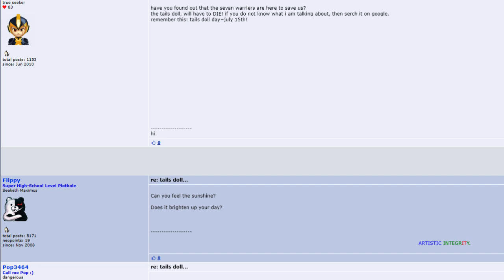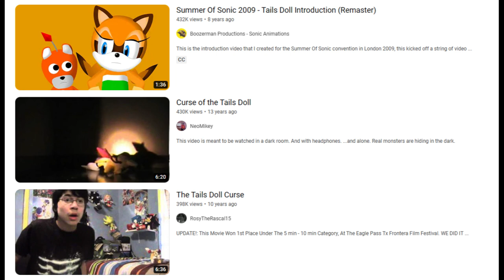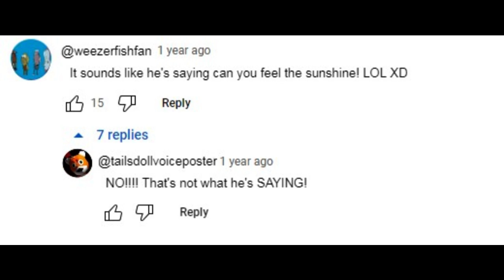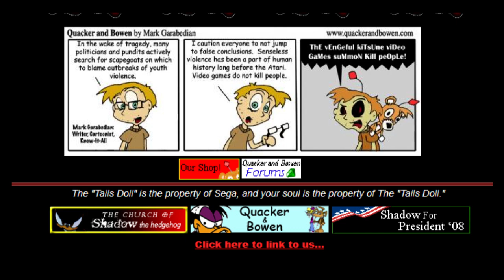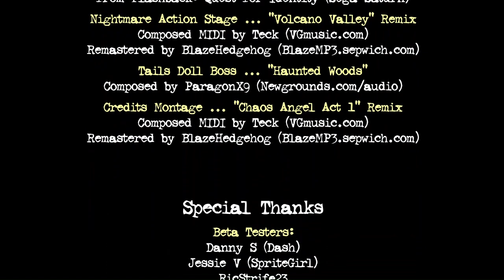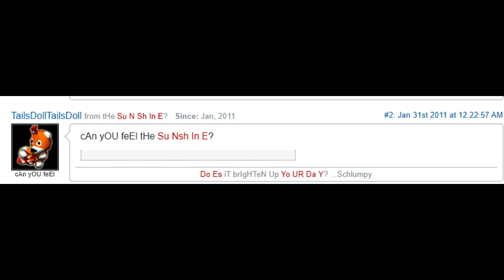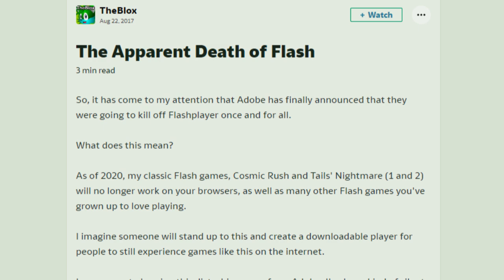Tails' Nightmare and the Tails Doll Curse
For this spooky time of year, let's look at a series of Sonic the Hedgehog fan games that involved a character with a much bigger backstory. The Tails Doll, and the many stories behind its existence, was a big source of fright to many who used the internet in the 2000s. Does it really exist?